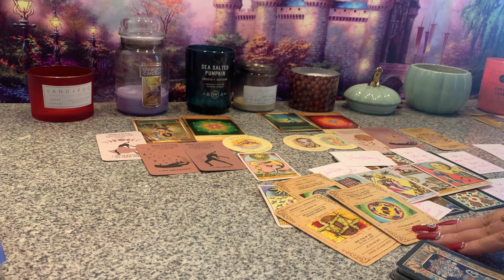😱FEELIN ALL CAUGHT UP…WISHIN THEY DIDN’T BREAK UP WITH YOU NOW💔THEY KNOW THEY TOOK IT WAY TOO FAR!